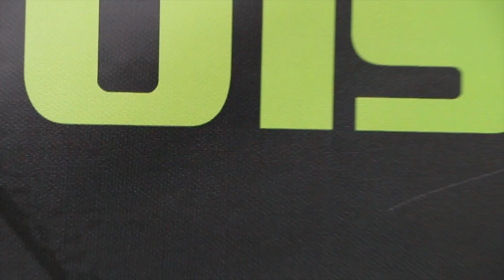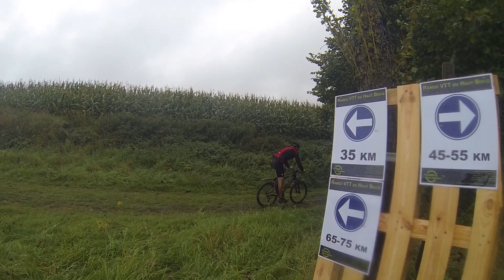Rando du Haut Bocq 2014 by ASBL Hamois les randos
Le 31 Août 2014 avait lieu la rando du Haut Bocq, la première du nom, une organisation de l'ASBL Hamois les randos...